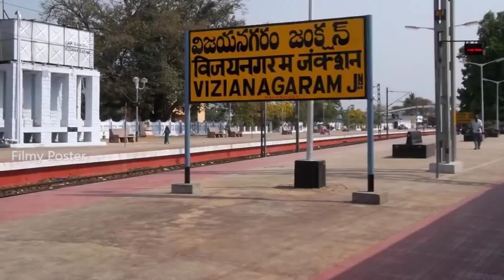పోలీసులకే పిచ్చెక్కించిన కేసు...ట్విస్ట్ తెలిస్తే షాకే |Mysterious behaviour of bride after wedding